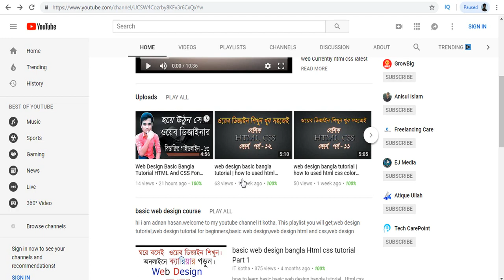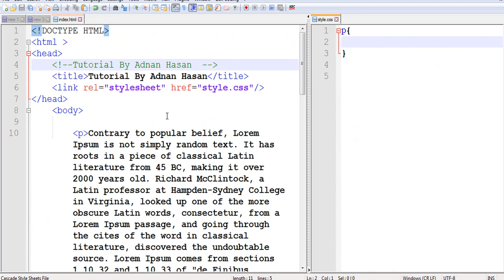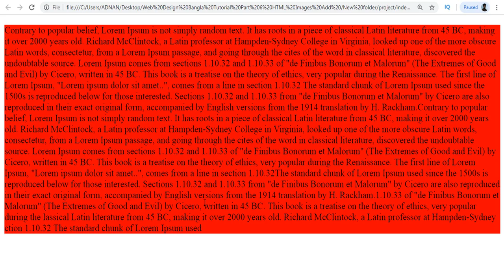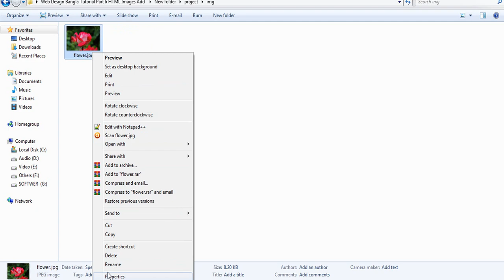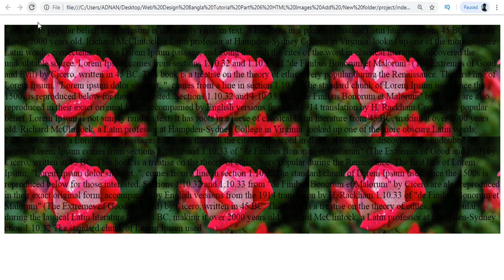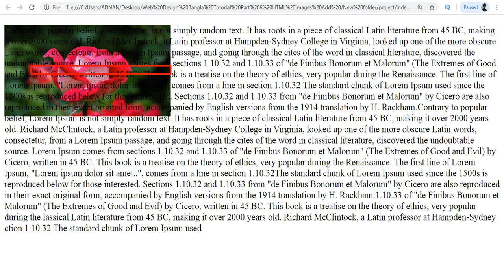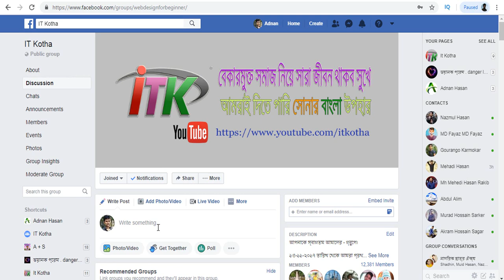Web Design Basic Bangla course How to Use HTML CSS website background Color or Image part 14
Web Design Basic Bangla course | how to used HTML CSS web site background color or image  Part 14.hi i am adnan hasan. welcome to my youtube channel It kotha.In Asc's video, I will show how to use a background or background image of a web site. This video will help people who do not know this new thing.

Tutorial By : Adnan Hasan